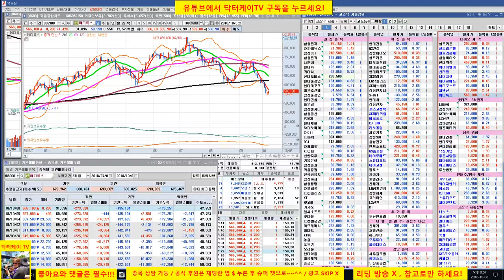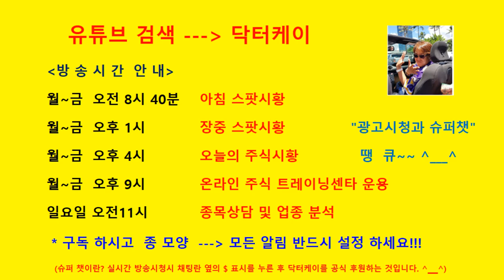= 닥터케이 TV =채팅방 회원 종목 집중분석/181008/셀트리온,삼성전자,남광토건/주식으로 1억만들기/주식 시황 예측 및 업종분석 퍼팩트/직장인과 주식초보를 위한 주식방송